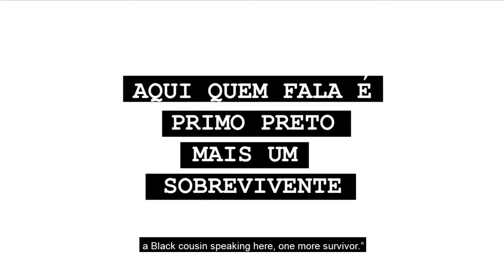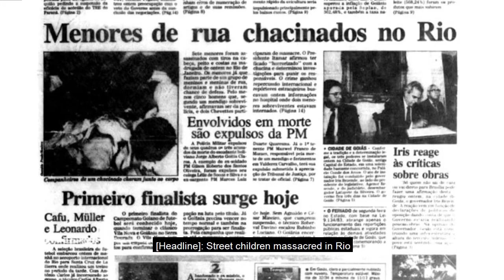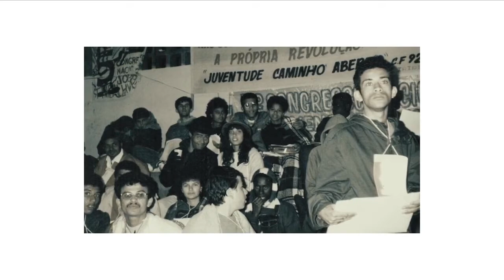A Revolucao do Livro (The Book Revolution)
This documentary traces the incredible campaign of Catholic-inspired Black movement activists in Rio de Janeiro's urban periphery to expand education access to Brazil's political minorities and change Brazilian society's discussion of race in the process.

This documentary was funded by the Social Science Research Council's International Dissertation Research Fellowship (IDRF) as part of Travis Knoll's (PhD Candidate in History, Duke University) research on the role of the Catholic Church in debates over anti-racism, popular education, and Brazil's approval of broad affirmative action policies in public schools and higher education. It has no commercial ends.

Credits:
Director: Travis Knoll
Producer and Scriptwriter: Luciana Barreto
Editor: Dudu do Morro Agudo